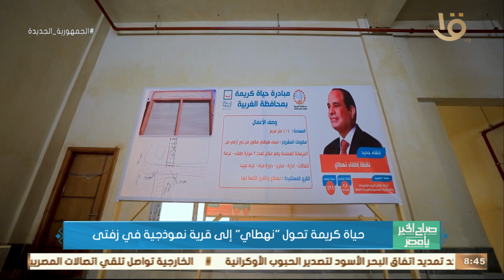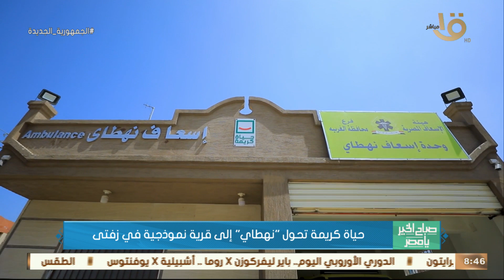صباح الخير يا مصر | حياة كريمة تحول "نهطاي" إلى قرية نموذجية في زفتي